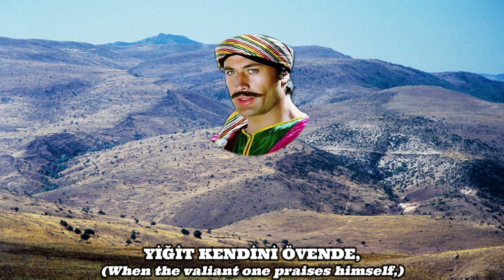Hasan Mutlucan - Mert Dayanır Nâmert Kaçar [now with English subtitles!]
Bu videodaki müziğin hakları bana ait DEĞİLDİR. Tüm hakları merhûm Hasan MUTLUCAN beyefendi ve yöneten Fevzi ATLIOĞLU'na aittir.

Youtube Beynelmilel Mûsikî Hizbi tarafından sağlanmıştır.

Mert Dayanır Nâmert Kaçar · Hasan Mutlucan

Kahramanlık Türküleri

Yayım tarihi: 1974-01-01